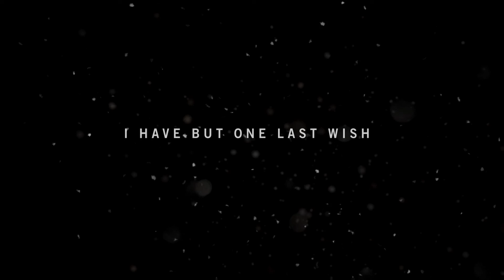Selfie With the Man! | FarCry 4 Part 1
Taking a Selfie with a Dictator!!!